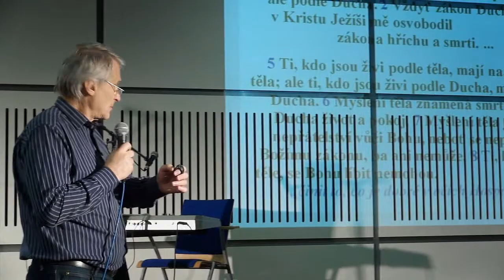2014/10/26 CBH - Duchovní rozeznání - Zdeněk Marván